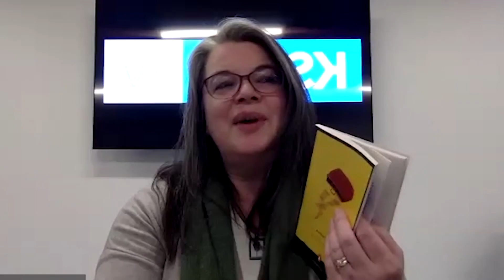Reading for Life: Death of a Salesman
Literary presenter Michael Verde discusses Arthur Miller's "Death of a Salesman."
This is the first in the second series of presentations of literature hosted by the Austin Public Library for their Reading for Life program. KSMQ partnered with the library to air this presentation on its channel as well as share it over its social media outlets.